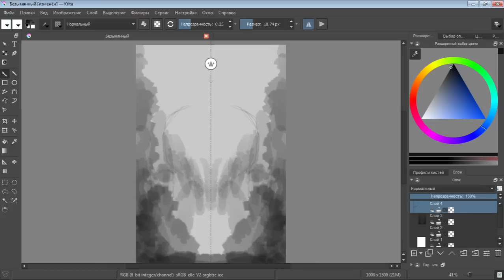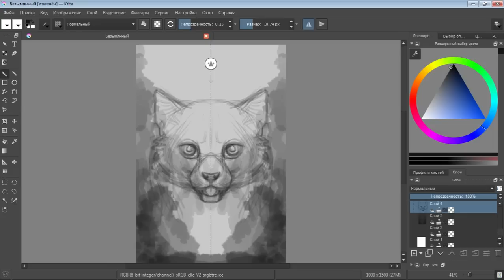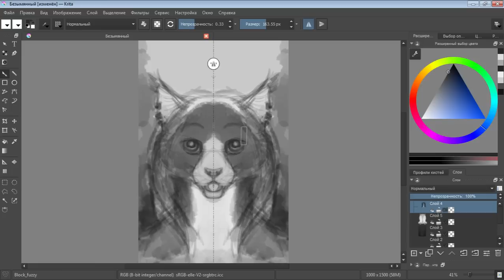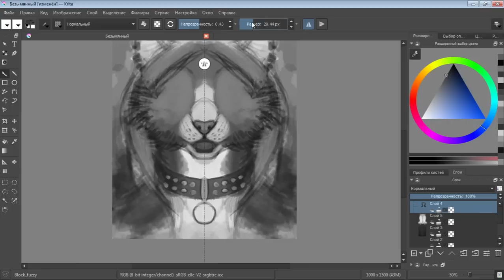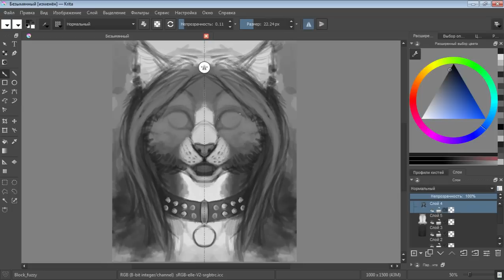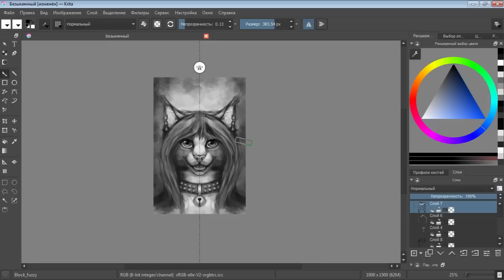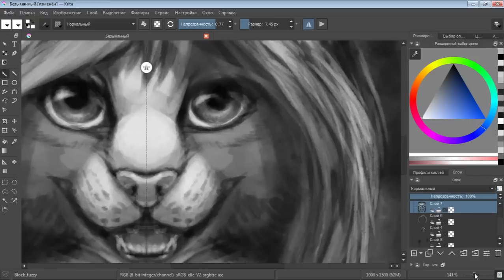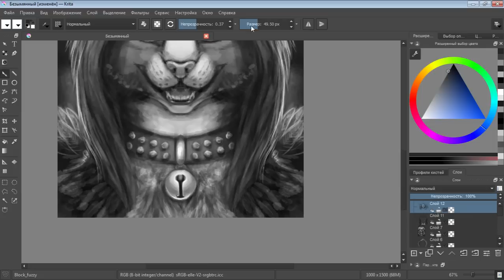Painting in Krita. symmetrical art (headshot).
Headshot commission.
I used Krita for painting this art. Actually I used symmetry and it helps very well.
Please speed up the video via youtube tools. There're pauses in some moments so you can just skip them and then keep watching the video.